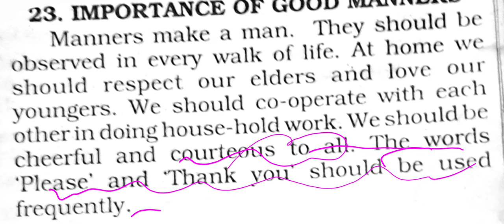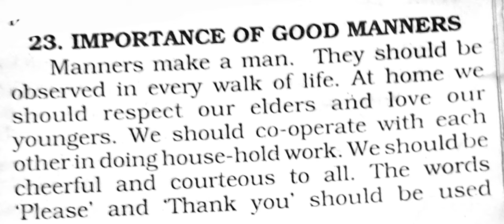eassy class 4,5,6 importance of good manners full explanation ncert cbse.